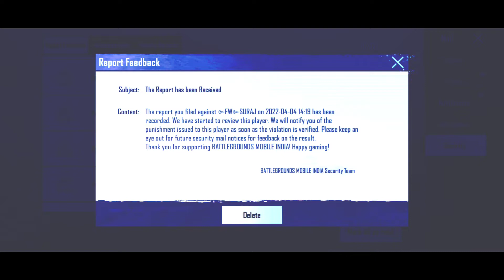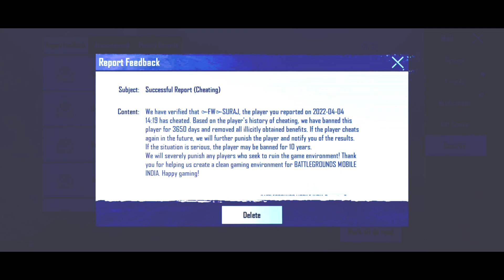bgmi reporting Hacker Ban live prof dekhe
Hacker Ban in bgmi live prof